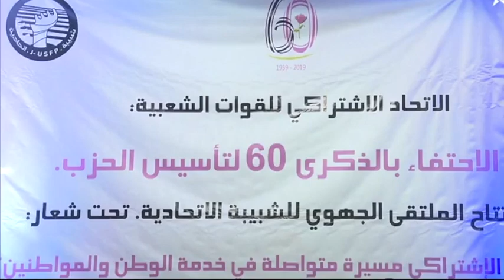الملتقى الثالث للشبيبة الاتحادية بجهة طنجة تطوان الحسيمة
تطرق ادريس لشكر، الذي كان يتحدث في افتتاح الملتقى الثالث الذي احتضنته شفشاون ما بين 29 نونبر و1 دجنبر الجاري، إلى المشاكل الموضوعية التي يعاني منها إقليم شفشاون على مستوى عدة أصعدة، وفي تشخيصه لواقع الحال قال: «لابد أن نشير إلى المشاكل التي يعيشها إقليم شفشاون، الذي يعرف خصاصا في البنية الصحية»، مضيفا في الجلسة الافتتاحية للملتقى التي حضرها عضوا المكتب السياسي للحزب مصطفى عجاب والمهدي المزواري والنائب البرلماني عن حزب الاتحاد الاشتراكي بدائرة تطوان، محمد الملاحي، أنه لابد من إيجاد الصيغ والحلول للاهتمام بهذا الجانب لاسيما على مستوى التجهيزات، والأدوية، مع ضرورة فتح قسم الإنعاش بمستشفى محمد الخامس بشكل مستعجل وسد الخصاص الذي تعاني منه الأطر الصحية.

الاتحاد الاشتراكي للقوات الشعبية

الاتحاد الاشتراكي للقوات الشعبية حزب سياسي يساري مغربي يعمل طبقا للدستور و مقتضيات القانون رقم 11-29 المتعلق بالأحزاب السياسية والمنفذ بالظهير الشريف رقم 166-11-1 الصادر في 22 اكتوبر 2011، رمزه الوردة
يهدف الاتحاد الاشتراكي إلى العمل على صيانة الوحدة الترابية، وإرساء دعائم الدولة الوطنية على أساس المعايير الديمقراطية وحقوق الإنسان المتعارف عليها دوليا، وبناء مجتمع اشتراكي ديمقراطي تقدميتحرري متضامن، تسوده قيم العدالة الاجتماعية والمساواة بين المواطنين. مجتمع حداثي، متطور، قادر على مواجهة تحديات ورهانات العصر، وتعبئة كل القدرات المادية والبشرية للاندماج في التطور العلمي والتكنولوجي؛ في أفق تحقيق تنمية اقتصادية واجتماعية وثقافية مستدامة، تتمحور حول القيمة القصوى للإنسان المغربي وتراثه الحضاري المتنور بأبعاده الإسلامية والعربية والأمازيغية.
و يعمل الاتحاد الاشتراكي على مناصرة السلم والقضايا العادلة للشعوب، ودعم حركات التحرر الوطني، وتعزيز أواصر التضامن معها ومع القوى الاشتراكية و الديمقراطية في العالم.

 Ce qui définit pratiquement notre identité socialiste et démocratique est l’engagement réel à travers le combat quotidien pour atteindre :

la démocratisation de l’Etat et de la société : dans notre référentiel la démocratie est un tout indivisible, elle est la condition du développement économique et social, et la base de la construction d’un Etat de droit et de justice sociale ;

la consolidation des valeurs de modernité intellectuelle et politique et à leur tête la valeur de la citoyenneté, le respect du pluralisme, de la diversité, et de la différence sans exclusion ou discrimination sur la base de l’appartenance sexuelle, ethnique ou religieuse ;

l’unité et la souveraineté de la nation : le socialisme et la démocratie ne pourront être réalisés que dans les frontières géographiques et historiques intègres et souveraines, c’est dans ce cadre que s’inscrit le combat du parti pour compléter et renforcer l’intégrité territoriale du Maroc à travers sa souveraineté complète sur le Sahara récupéré et pour libérer ses villes et îles occupées : Ceuta, Melilla et les Iles Canaries ;

l’unité du Maghreb : face aux grands blocs régionaux, il n’y a pas de place pour des Etats faibles, isolés ou s’agressant mutuellement. Le développement est conditionné par la construction d’un Maghreb solidaire et complémentaire. Nous croyons, au sein de l’USFP, en l’unité de destin des peuples de la région et nous poursuivrons par conséquent nos efforts en vue de vaincre les facteurs de tension et de division dans le but de réaliser les aspirations de sécurité, de développement, et de vie commune des peuples du Maghreb, toujours dans le cadre du respect mutuel de l’intégrité et de la souveraineté des Etats du Maghreb.